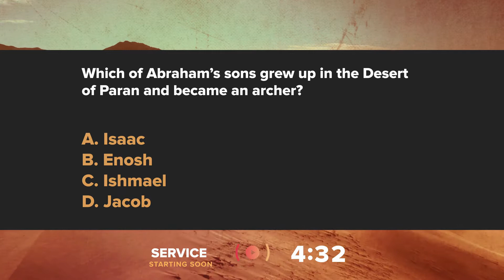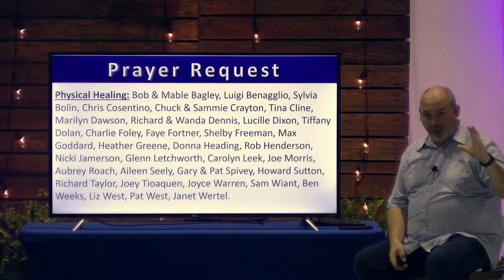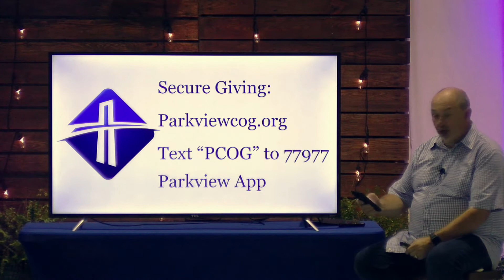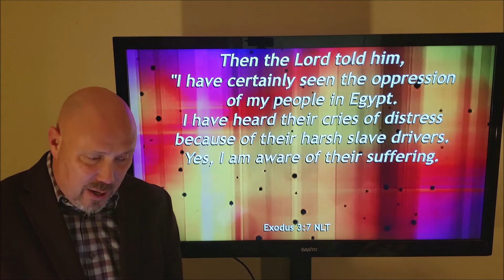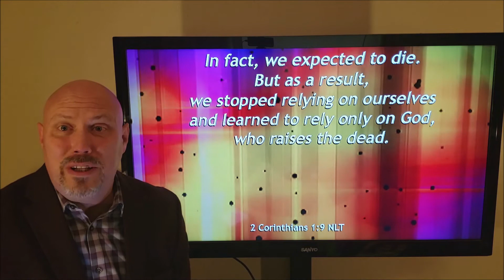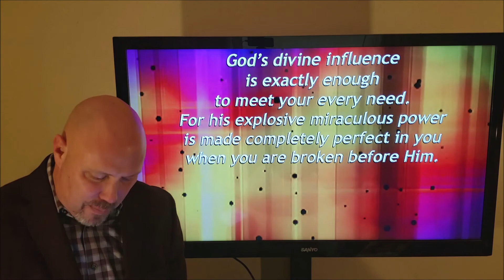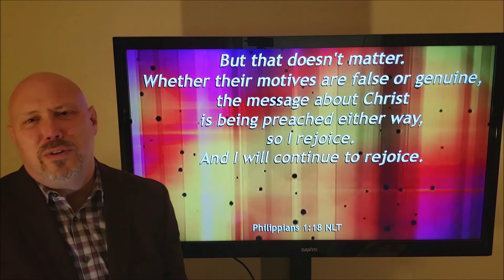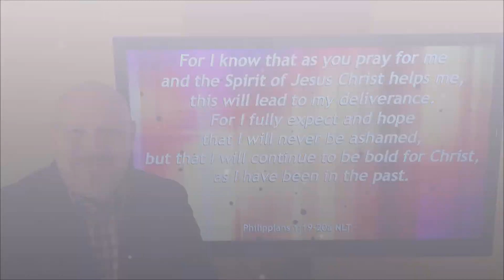PCOG Live! Stream with special guest Pastor Paul Hollifield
Parkview Church of God Live Stream